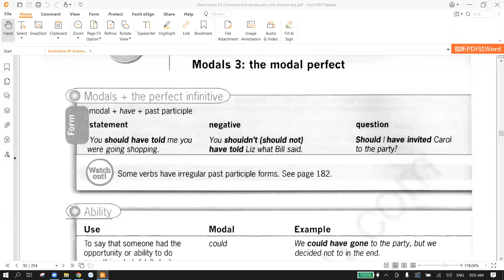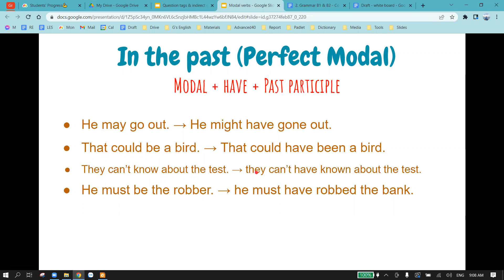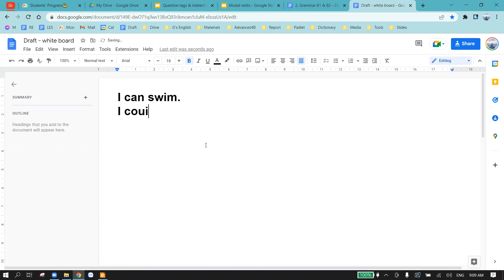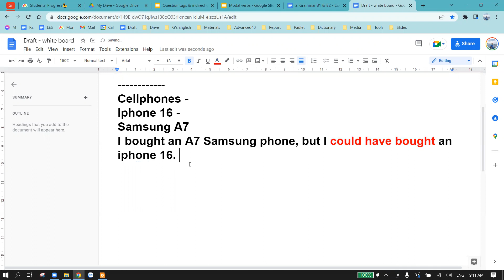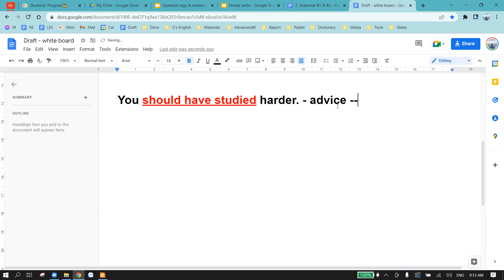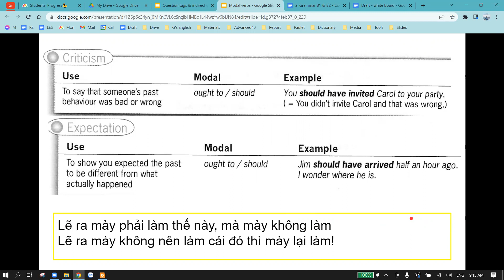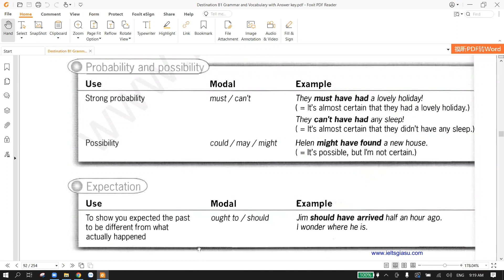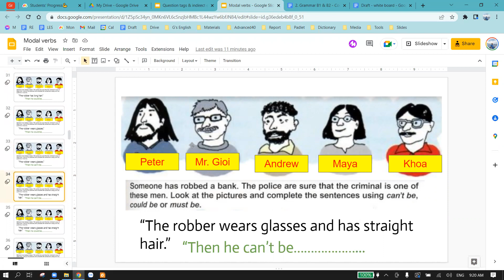Destination B1 - Unit 22 - The Modal Perfect